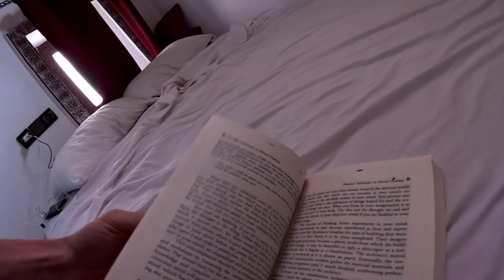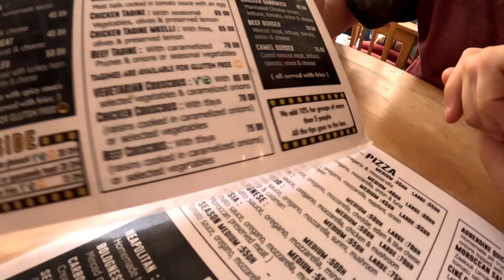Surviving +44°C in Morocco 🇲🇦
We go further south in Morocco to the city of Fez. Now that we are away from the coast and mountains the temperature skyrockets to 44°C. Watch a poor Irish man who suffers in 20°C, struggle to survive.
Also, Camel Burger...